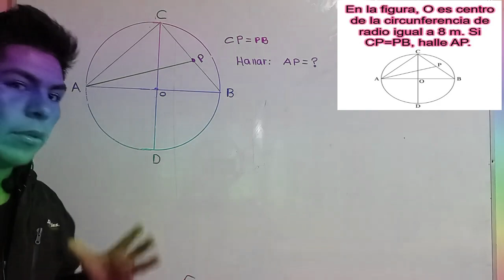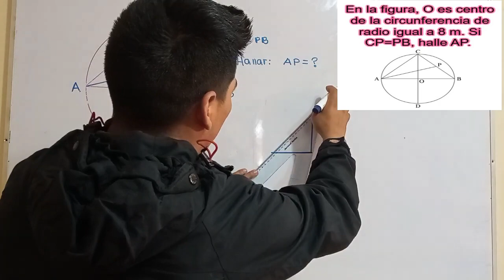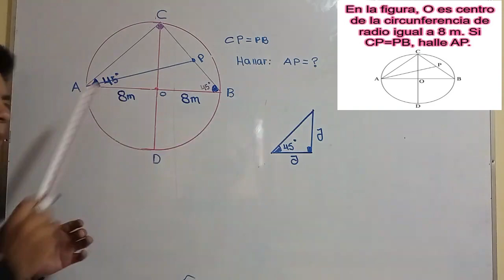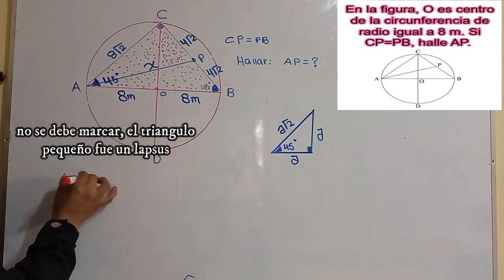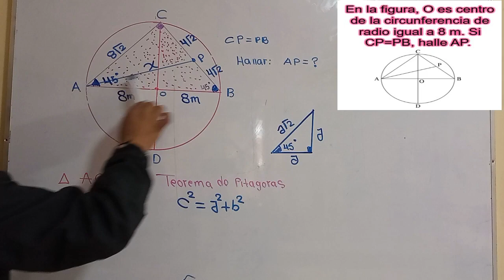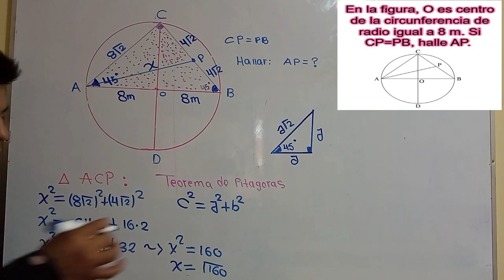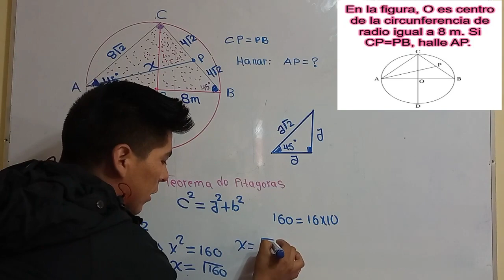CIRCUNFERENCIA: En la figura, O es centro de la circunferencia de r igual a 8 m. Si CP=PB, halle AP.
NEREO CHUQUICHAMPI HUANCA
✅ Apoyo voluntario a nuestro canal WANKA academy
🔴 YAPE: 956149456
🔴 CTA BANCO DE LA NACIÓN: 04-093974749